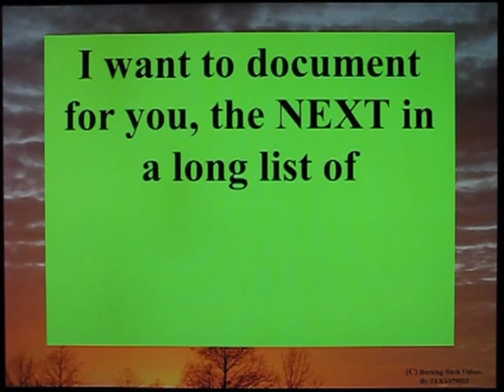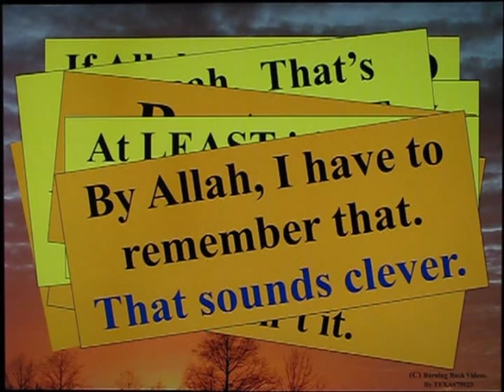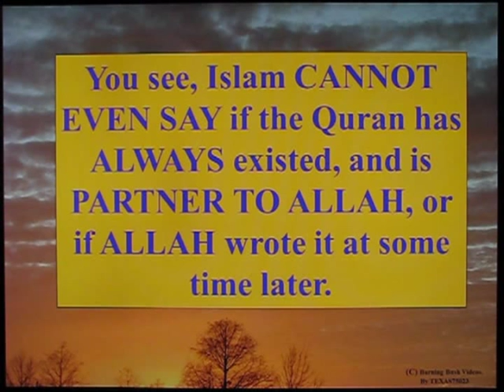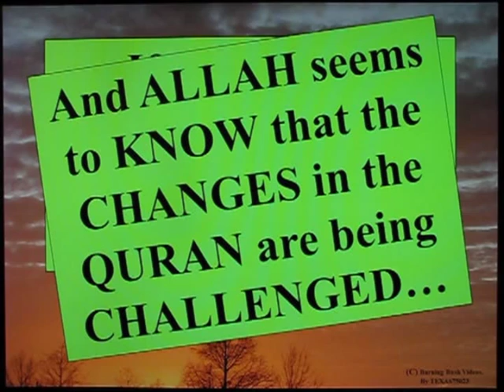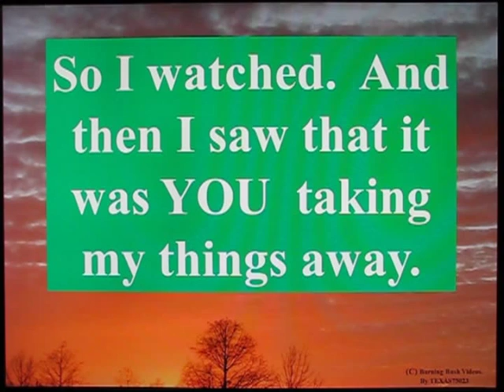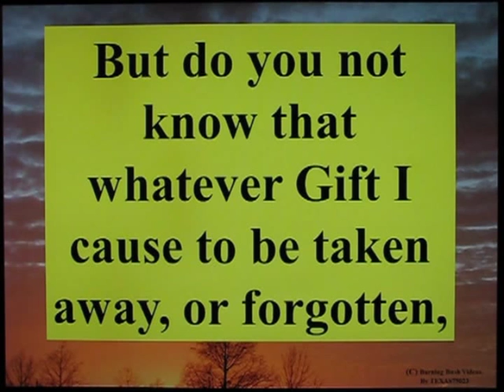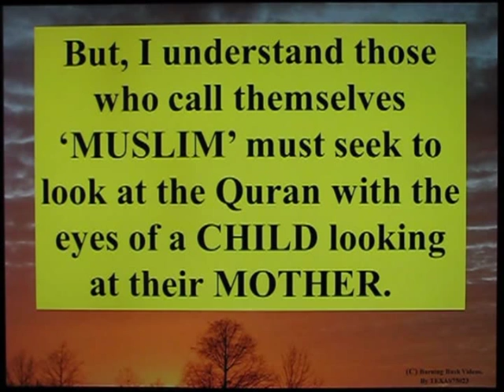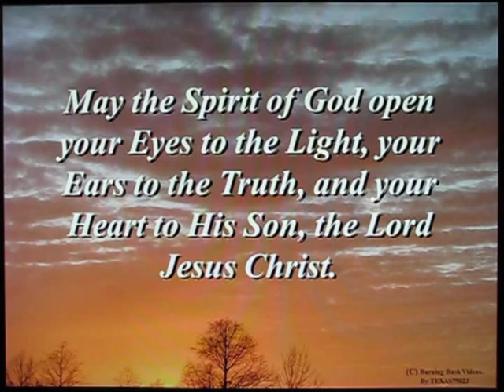Reason to Reject Islam - 11 - Abrogation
ABROGATION - to replace by making OBSOLETE or FORGOTTEN

What kind of DEITY sends a FAULTY REVELATION that needs EDITS and CORRECTIONS and FIXES and IMPROVEMENTS and EMBELLISHMENTS?  What KIND of 'so-called-deity' can't GET IT RIGHT the FIRST TIME - especially ONE with the CLAIMED MYTHOS of directly WRINTING their BOOK themselves, and having and ANGEL directly READ IT, word for word - the the human person supposed to be a 'PROPHET'.

If the TRANSMISSION CHAIN is mythologized to be so PERFECT, then clearly ALLAH couldn't get his crap together